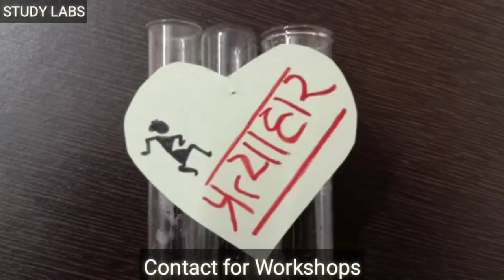#248 - Test tube Whistle - Sound Experiment 77 (ध्वनि के प्रयोग)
Can you produce whistle from a test tube?

If you perform any of the activity, send us the video at . If found appropriate we will upload it with your name.

A journey of 1000 Experiments